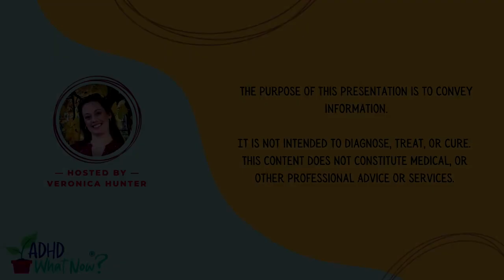Facing your own thoughts about your kid's ADHD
How did you feel when your child first got their ADHD diagnosis?

Did you try to reject it, or maybe you felt relieved? There is no wrong answer in this situation, we all need to understand our individual reactions to help us move forward.

In this video, Veronica talks to Debbie Reber, author of Differently Wired, about how to process your child's ADHD diagnosis. They discuss the different emotions that parents may feel, such as relief, grief, and sadness, and how to move past these emotions to support your child.

Debbie also shares one of her parenting tilts about accepting your child's timeline. This means not comparing your child to other children or to arbitrary societal expectations. Instead, focus on your child's individual needs and abilities.

If you are a parent of a child with ADHD, this video is a must-watch. It provides valuable insights and strategies that can help you support your child and move through the diagnosis process with confidence.

Learn more about what steps you can take for your kiddo with ADHD